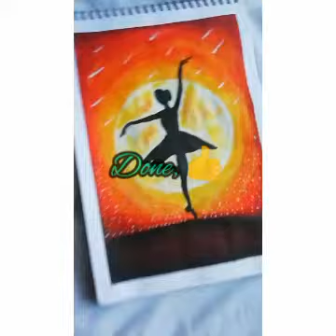Easy watercolor moonlight girl painting 🖌️💕girl